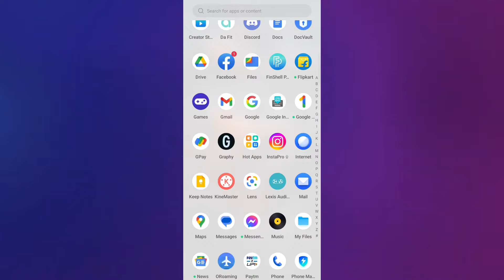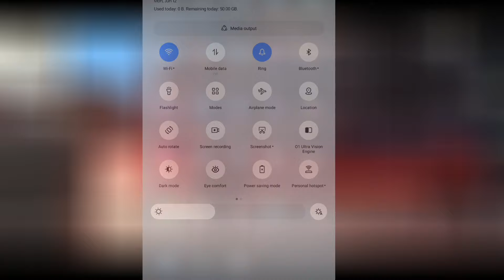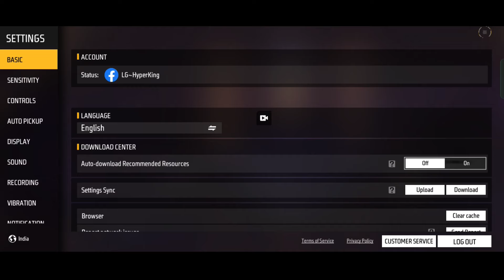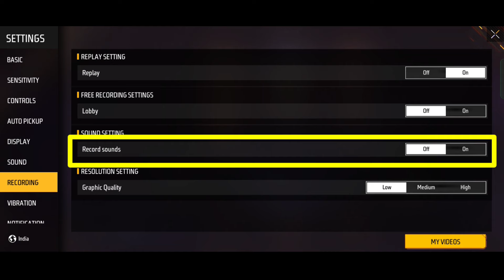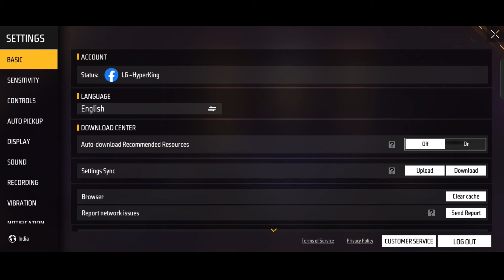Free Fire Recording Setting | How To Record Free Fire Gameplay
Free Fire Recording Setting Full Details | How To Record Free Fire Gameplay

About Video = Is Video Me Free Fire Ke Recording Feature Aur Recording Setting Ka bare me btaya gya hai.

About Me :-
Name = Hyper
IGN = LG~HyperKing
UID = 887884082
Guild = Logic Gamer

Channel Content :-
1) Free Fire Event Details
2) Free Fire Settings Details
3) Character Ability
4) Pets Ability
5) Free Fire Tips and Tricks
6) Character Skill Combination etc.

free fire recording problem

free fire recording

free fire recording app

free fire recording kaise kare

free fire recording save gallery

free fire recording setting

free fire recording video

free fire recording on nahi ho raha hai

free fire recording app only game sound

free fire recording kaise karte hain

free fire recording problem tamil

free fire recording app no lag

free fire recording current device does not support this feature

free fire recording problem 2023

logic gamer

how to record free fire gameplay

ff recording problem

free fire max recording settings not sh...

free fire purana setting

free fire recording

Your Queries -
1. Free Fire India Official
2. Total Gaming
3. Gyan Gaming
4. Desi Gamer
5. Helping Gamer
6. Star Gamer
7. Two Side Gamer
8. Fireeyes Gaming
9. Badge 99
10. Tonde Gamer

Logic Gamer is here to helping you for total new event details new update  tips and tricks free fire setting character ability and knowledgeable video of garena free fire with simple hindi language.